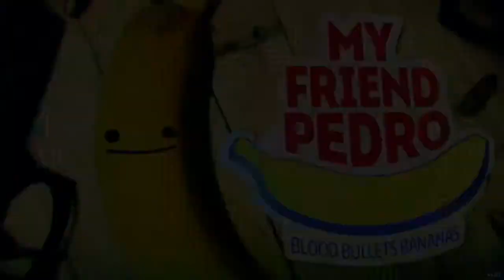Pedro the Banana Old town- Pre Stage 1- first walk through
First walk through on Pedro the banana more to come!
if you want to see more of any game let me know.

My gamer tags are
Xbox one = alphaz161
Ps4= alphaz161_

Developer(s) DeadToast Entertainment
Publisher(s) Devolver Digital
Engine Unity
Platform(s)
Microsoft Windows
Nintendo Switch
Xbox One
Genre(s) Shoot 'em up
Mode(s) Single-player